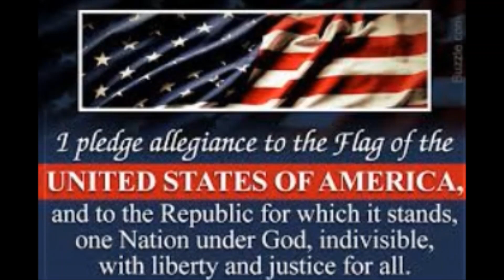Announcements August 27, 2020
Wear your mask - no need to rush to class in the morning  - campus opens at 9:25 and first period starts at 9:40